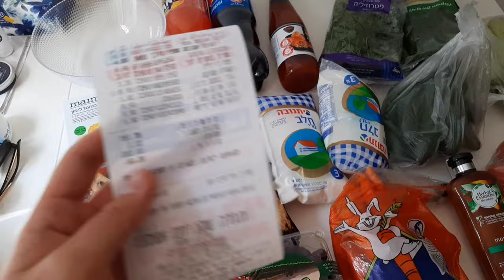VLOG: Работа, покупки и новое увлечение!